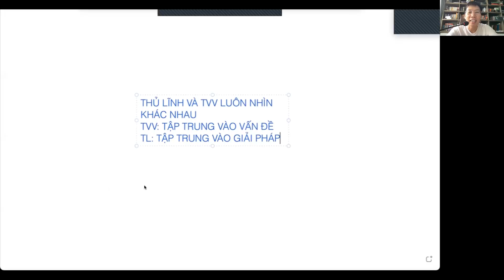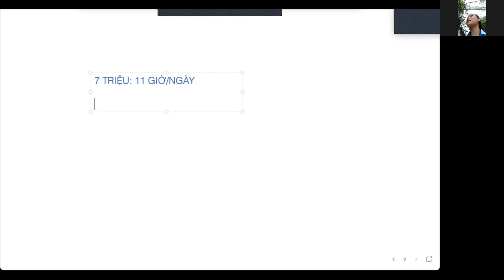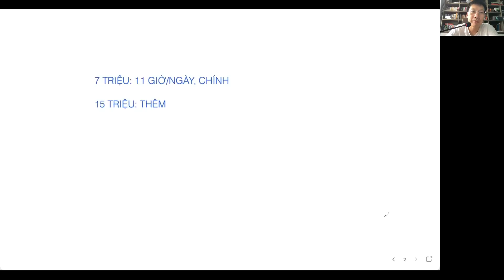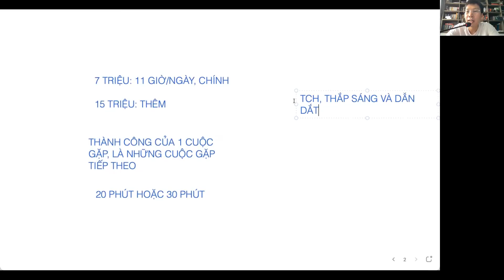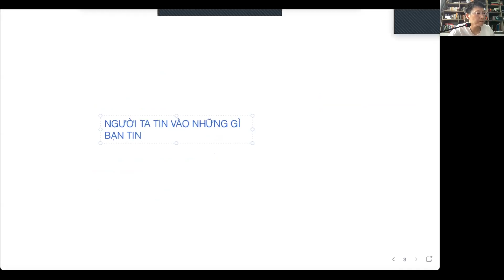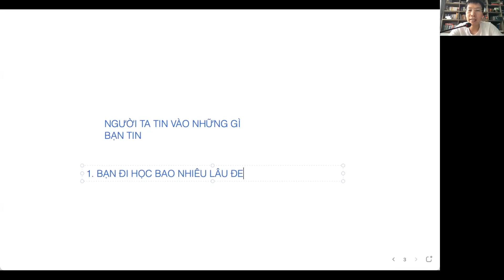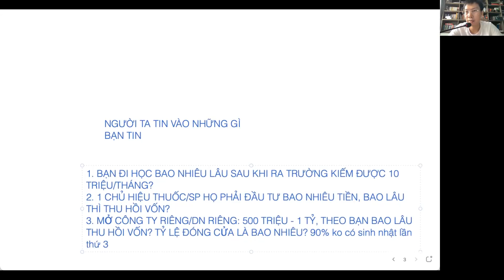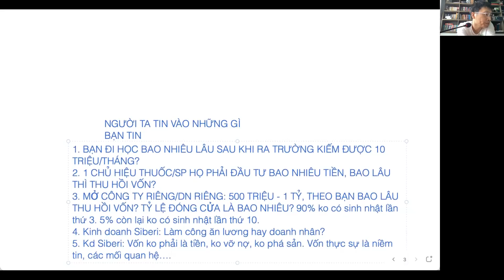TẠI SAO? TẠI SAO VÀ TẠI SAO? 25.6.21